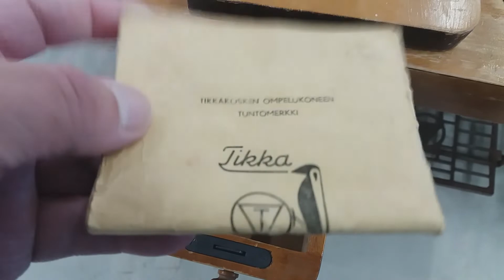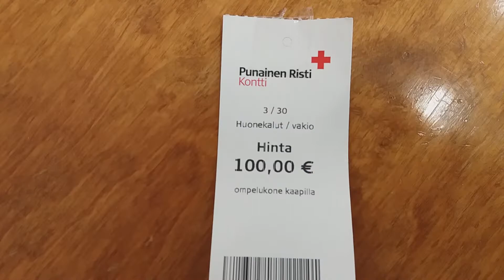MITÄ MÄ OIKEIN LÖYSIN